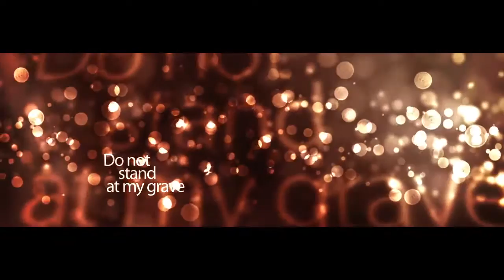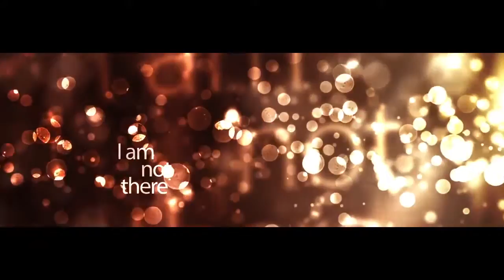I did not die - Bashir Gemayel